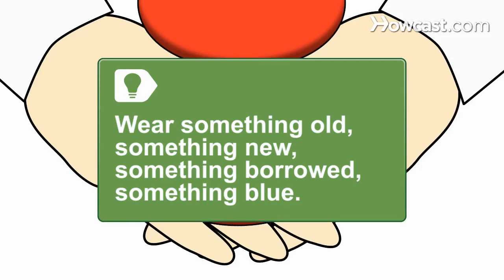How to Understand the Origins of Wedding Superstitions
Many marriage rituals are meant to offer luck to the happy couple, while others are meant to protect them from spirits who may wish them a not-so-happy future.

Step 1: Put the ring on the finger
Wear the engagement and wedding ring on the fourth finger of the left hand. In the past, that finger was believed to be a direct connection to the heart.

Tip
Brides wear "something old" as a connection to the past, combined with "something new," for the future. "Something borrowed" from a happy bride would ensure good luck, while "something blue" symbolizes faithfulness, fidelity, and good luck, and wards off evil spirits to boot.

Step 2: Disguise the bride
Disguise the bride with a veil. Ancient Roman and Greek brides wore veils as protection from evil spirits that sought to harm them because they were envious of happy people.

Tip
Put herbs in your bridal bouquet. In ancient times, bouquets were a mixture of flowers and herbs because strong-smelling herbs would ward off evil spirits, bad luck, and ill health.

Step 3: Confuse the spirits
Confuse the spirits with decoy bridesmaids. In the past, bridesmaids wore dresses similar to the bride in order to confuse any nearby evil spirits who wished to harm the bride.

Step 4: Seal it with a kiss
Seal your love with a kiss. During Roman times, all legal contracts were sealed with a kiss. Not only is the kiss a symbol of the bride and groom's love, it also denotes their agreement to enter into a lifelong contract.

Step 5: Cross the threshold
Carry the bride across the threshold. In ancient times it was considered unlucky if the bride were to trip while crossing into her new home, or enter with her left foot. So her new husband gets the honor of carrying her through the doorway. Follow these superstitions and enjoy a happy marriage.

England's Queen Victoria married in a white gown in 1840 and originated the Western tradition that has lasted to this day. Before then, brides simply wore their best dress.